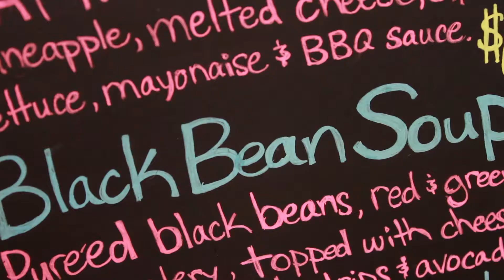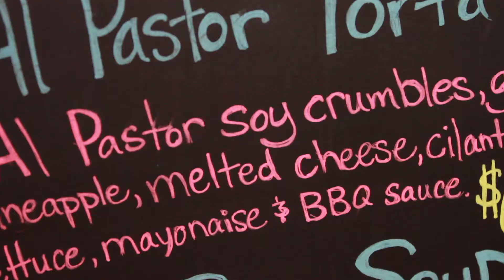Featured Food & Drink: Mucho Mas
Michigan City cannot get enough of Mucho Mas! "We're not a traditional Mexican restaurant," says owner, Frank Marrufo. This Californian/Mexican fusion eatery features local, organic produce when possible and uses ingredients not typically seen on a Mexican menu, like cabbage and tofu. You can get a pizza pan of fully loaded nachos or go for their lighter faire (there are plenty of vegan options too)! Either way, there's something for everyone and you'll leave wanting more.